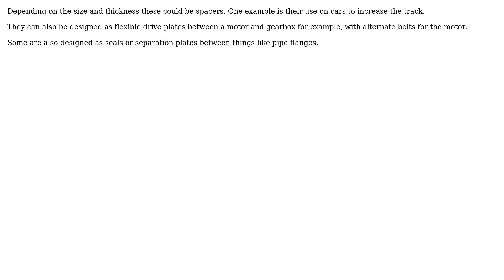Engineering: What is the purpose of drilled washers?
With thanks & praise to God, and with thanks to the many people who have made this project possible! | Content (except music & images) licensed under CC BY-SA | Music | Images & others | With thanks to user Steven Lu user Solar Mike and the Stack Exchange Network Trademarks are property of their respective owners. You are responsible for your own actions.